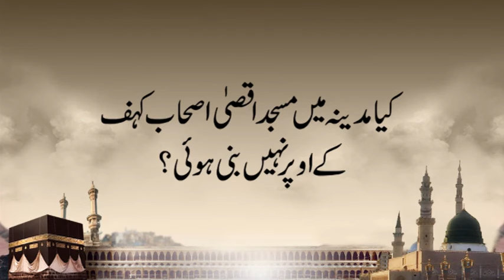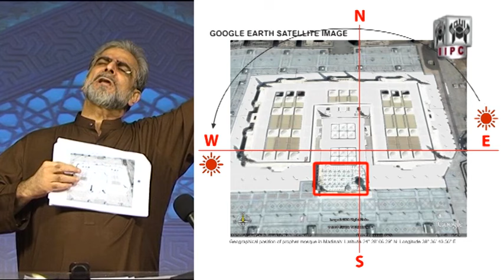Muhammad Shaikh Lecture - Kya Madina mein Masjide Aqsa Ashabe Kahf ke uper nahein bani hoi? - 5/14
Download the pdf file of Masajid

00:48  al-kahf  18 : 19
06:13  al-kahf  18 : 17
14:13  al-kahf  18 : 21
20:50  al-kahf  18 : 18
25:42  an-noor   24 : 45
34:51  al-kahf  18 : 22
41:21  yaseen   36 : 20
43:33  al-qasas 28 : 20
44:58  yunus    10 : 87

Kya logon ke mukhtalif qible/Eman ki simt nahin hein jabke musalmano ka aik qibla hona chahiye - Masajid (2013) 2/14
Muhammad Shaikh Lecture - Kya Madina mein Masjide Aqsa Ashabe Kahf ke uper nahein bani hoi? Masajid (2013) 5/14
Muhammad Shaikh Lecture - Kya musalmano ko masjid ke qawaneen nahein maalom honi Chahiyein? Masajid (2013) 7/14
Muhammad Shaikh Lecture - Kya tarjuma karne walo ne sorah hajj 22 ayat 40 ka tarjuma sahi kiya hai? Masajid (2013) 10/14
Muhammad Shaikh Lecture - Kya Mohammad Sahabiyon ke sath Masjide Nabawi ke nechey madfon nahin hin? Masajid (2013) 11/14
Muhammad Shaikh Lecture - Kya hum mukhtalif firqon ke imamon ke peechey Namaz nahin qaim kar sakte? Masajid (2013) 12/14
Muhammad Shaikh Lecture - Kya Azan men Mohammad ke nam ki gwahi dena Allah ke sath shirk karna hai? Masajid (2013) 13/14

Muhammad Shaikh Lecture - Kya Madina mein Masjide Aqsa Ashabe Kahf ke uper nahein bani hoi? - 5/14 Masajid (2013)

محمد شیخ لیکچر - کیا مدینہ میں مسجد اقصٰی اصحاب کہف کے اوپر نہیں بنی ہوئی ہے ؟ 5/14 مساجد

مساجد ۔ القرآن کیا کہتا ہے

محمد شیخ کے سلسلے وار درس ۔ القران کیا کہتا ھے

2013 - بیان کا سال

مسجد کے بارے میں یہ سب جانتے ہیں کہ یہ مسلمانوں کی عبادت گاہ ہے جہاں مسلمان اجتماعی طور پر نماز قائم کرتے ہیں- مسجد کے لفظی معنی سجدہ کرنے کی جگہ ہے- اس درس میں نہ صرف مساجد کے بارے میں تفصیل سے بیان کیا گیا ہے بلکہ تین مخصوص مساجد جنکو اللہ نے قرآن میں بیان کیا ہے یعنی مسجد حرام, مسجد اقصیٰ اور مسجد ضرار جو ہر زمانے میں موجود ہیں ان کی بھی وضاحت اور نشان دہی کی گئی ہے- قرآن سے مسجد کے نظریہ کی مزید وضاحت کے لئے یہ درس دیکھنا لازمی ہے-

Masjid ke bare mein ye jante hein ke ye musalmano ki Ebadat Gah hai jahan musalman ijtemai taur par Namaz qaim karte hein. Masjid ke lafzi mane sajda karne ki jagah hai. Iss dars mein sirf masajid ke baare mein tafseel se bayan kya gaya hai balke teen makhsoos masajid jinko Allah ne Quran mein bayan kiya hai yani Masjide Haram, Masjide Aqsa aur Masjide Zarar jo har zamane mein maujood hein unn ki bhi wazahat aur nishan dahi ki gai hai. Quran se Masjid ke nazarye ki mazeed wazahat ke liye ye dars daikhna lazmi hai.

Agar aap ke paas koi sawal hai ya kisi wazahat ki zarorat hai to baraey meharbani Muhammad Shaikh se E-mail ya Facebook par rabta kar sakte hein.